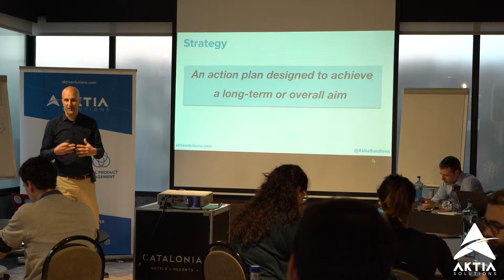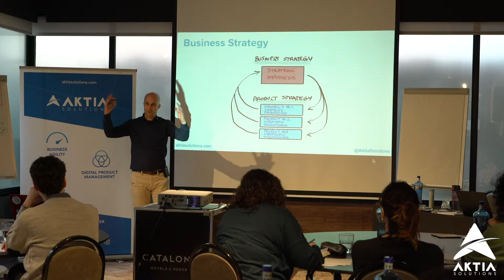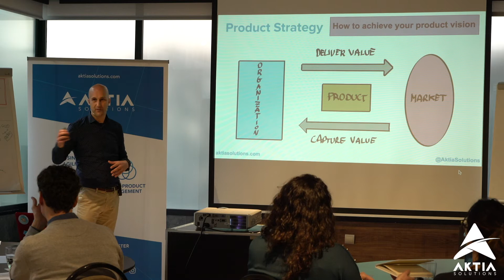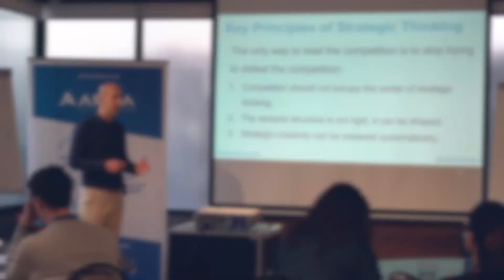Estrategia de Producto - Taller Lean Product Management - AKTIA Solutions - Barcelona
Video resumen del módulo de Estrategia de Producto del taller de Lean Product Management (Gestión Lean de Producto) que celebramos el 8 y 9 de Abril de 2019 en Barcelona.

Revisamos lo que significa estrategia de negocio, estrategia de producto y proporcionamos herramientas y técnicas contrastadas para diseñar y evolucionar una estrategia de producto ganadora.

Puedes consultar las próximas convocatorias de la formación en Lean Product Management en la web de AKTIA Solutions